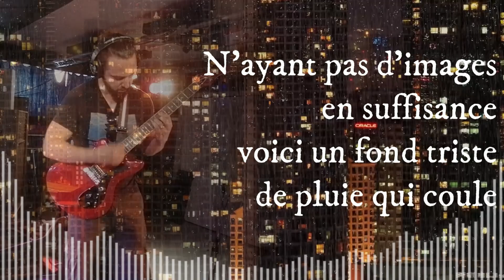Odos - Douze Coups de Ma Nuit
better late than never (I guess)